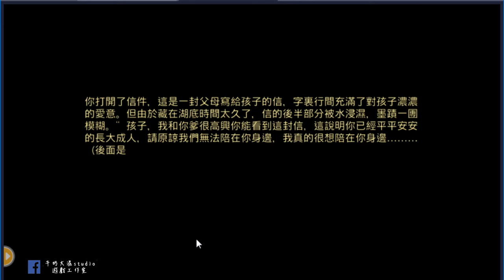俠客風雲傳online 江南奇遇任務!! 牛奶大濕台